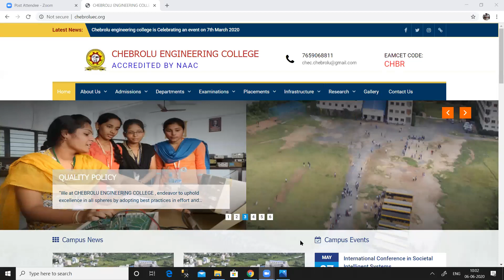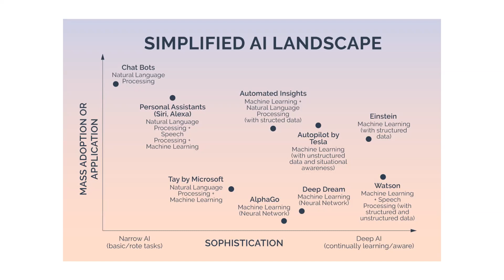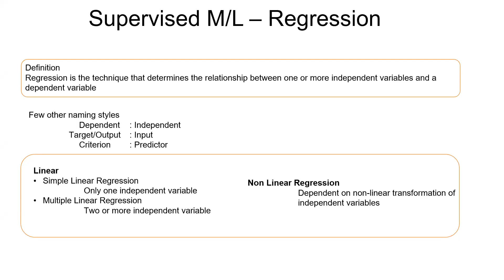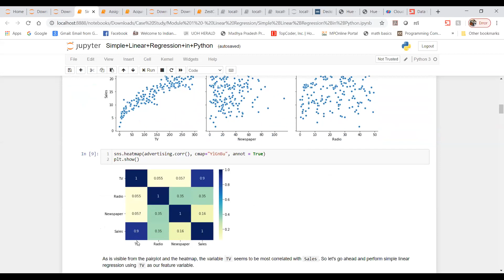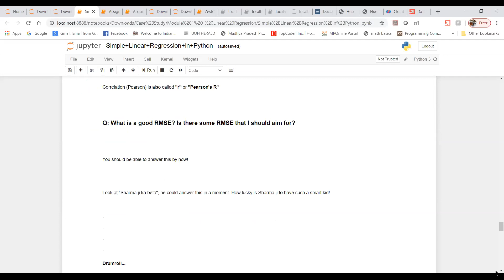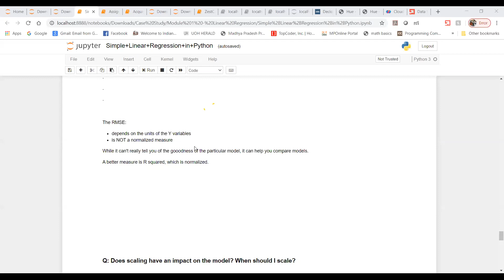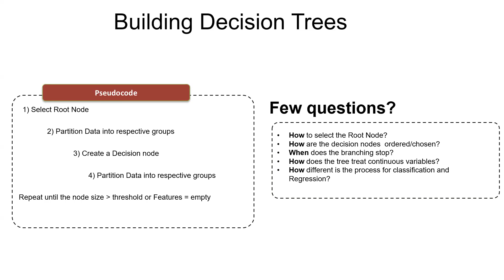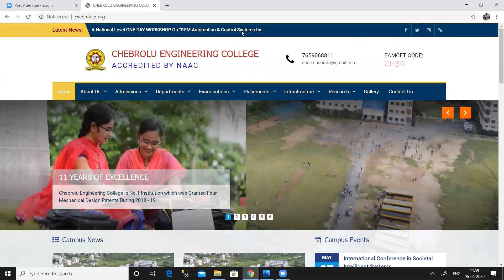session 2/5 of fdp on advances in artificial intelligence, data science and cloud computing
session 2/5 of fdp on advances in artificial intelligence, data science and cloud computing organised by dept of cse , chebrolu engineering college
organizing committee:
1) Dr. R.V. KRISHNAIAH,Principal
2)K.VENKATA RAMAIAH, Dean
3)K. VENKATESWARA RAO,HOD CSE
4)V.DINESH BABU ,COORDINATOR
5)RAJESH VARMA , SR.ARCHITECT INFOSYS ,SPEAKER
6)PRAVEEN SINGH,ANALYST,HSBC BANGLORE,SPEAKER
7)N VASUMATHI, SUPPORTING TEAM